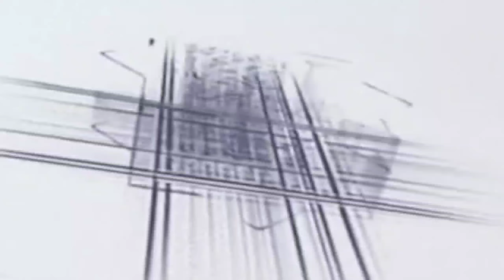Mufti Furqan Raza manzari ki special new taqrir new baiyan नमाज़ ना पढ़ने वाले कान खोलकर सुनले